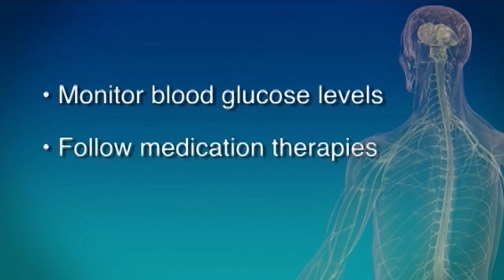Dragon Football Vs. Bloomfield Hills - 10/9/15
The Dragons take on Bloomfield Hills during their Homecoming game.